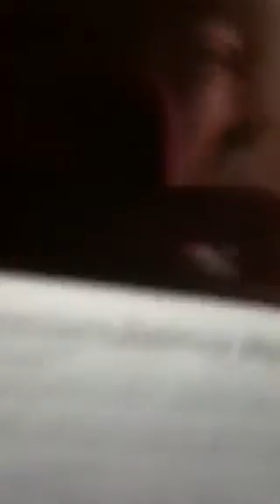WOODWINDS are Better than brass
~Masky